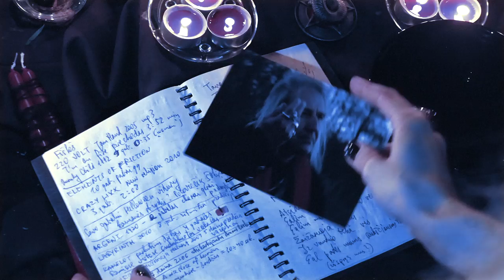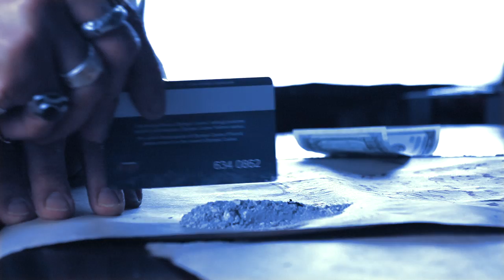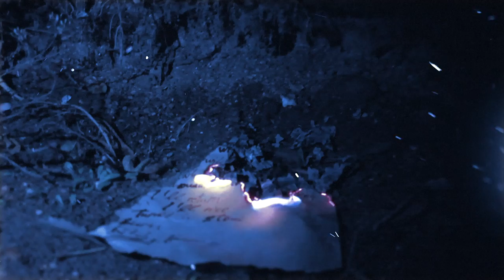SONGS FROM BLACK SPIRIT - When a Beauty meets a Beast...then come the MEMORIES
“MEMORIES” is from the 2020 album SONGS FROM BLACK SPIRIT “I am Who I am” which is available in CD and digital formats.
The history of Songs From Black Spirit started in 2016. Crazy metal-head, Vitalis ‘Don Vito’ Kairiūkštis, the musician from Vilnius, Lithuania and Spicy Bits Of Scandal front-man, decided to create his first solo album called I Am Who I Am. And things worked out very well working with his friends, many world-known musicians from around the world. The new double CD album is compiled of 19 songs (15 brand new) and as always will be a surprise for listeners and fans alike. Also included are four new, updated versions of older songs by the artist.
The tracks themselves are an atomic cocktail of black and white, love and hate, good and evil. And all this is enhanced by the magic of music. In addition to traditional rock music, the album also features specific folk instruments with modern sound.

Guest musicians featured are:
Additional Lead and backing vocals – Marina Ammouri, Thomas Vikström, Ieva Vaiciukevičienė, Rimtautas Piskarskas, Amelija Jakutytė
Lead & Rhythm guitars – Giedrius “Jumbo” Balčiūnas, Sergej Mavrin, Kostas Balčiūnas, Barish Kepic, Robertas Semeniukas, Enrikas Slavinskis, Tomas Varnagiris
Bass – Dino Fiorenza, Darotas Beržinis, Gintautas Litinskas, Leonid Shinkarenko, Andriejus Daugirdas, Mads Mølbæk, Martynas „Meška“ Garbačas, Bernt Jansen, Giovanni Sena
Keyboards – Maestro Mistheria, Gabriele Gabriels Crisafulli, Joakim “Mohican Joe” Roberg, Rodrigo Boechat, Aistė Trakšelytė, Robertas Slavėnas, Jorris Guilbaud, Bob Katsionis, Lauri Muttilainen, Jari Pailamo
Drums – Mark Cross, Šarūnas Venckus, Fausta Šukytė, Ilja Molodcov, Salvatore Giordano, Lars Borup, Aleksandr Dvorakovskij
Bagpipe – Laimonas Staškūnas
Horn-pipe – Artūras “Shilas” Šileikis
Kanklės – Irma Asinavičienė & Lijana Venslovienė
Duduk & Special effects – Ramūnas Jasutis

I Am Who I Am | Released May 26th, 2020 on Sliptrick Records
Track Listing:
CD 1: 01. Saecula Obscura | 02. Love Is Blind | 03. Avalon | 04. Memories | 05. Time | 06. The Wolfman 07. My Devotion | 08. Attack!!! | 09. Fire And Water | 10. Only Ashes
CD 2: 01. My Way Home | 02. Please Come Back | 03. World Is Turning | 04. Naked In The Rain | 05. Paranoia | 06. Whore Of Babylon | 07. Chasing Starlight | 08. My life My My Destiny | 09. Queen Of The Lies
Produced by Vitalis “Don Vito” Kairiūkštis and Giedrius “Jumbo” Balčiūnas
All lyrics and 100% ideas of music by Vitalis “Don Vito” Kairiūkštis

Vitalis “Don Vito” Kairiukstis as The Beauty, Sniege as The Beast
Inga Peleda as The Dancer
Grytis Sipavicius as The Priest
Severija Bruzaite as The destiny
Lina Jankeviciene – Make up
Renata Crazyte Drukteinyte – Photos
Civinsku Zirgai - Horses
Shop Fantasmagoria, Hellena Electra, Diana – Clothes and premises
Script by Vitalis Don Vito, filming and mixing by Giedrius “Jumbo” Balciunas

All vocals by Vitalis Don Vito Kairiukstis
All guitars by Giedrius “Jumbo” Balciunas
Keyboards by Maestro Mistheria
Bass by Darotas Berzinis
Drums by Sarunas Venckus
MEMORIES:
Music and lyrics by Vitalis Kairiukstis, arrangement by Giedrius “Jumbo” Balciunas

Memories are melting in the sea
Of the days when we were one - together
Smithereens that’s all you left for me
In my palms that will not touch you ever
Don’t touch me, I pray you don’t touch me
There is nothing that could be ignited
You have left my heart, my destiny
To the misty night you were invited
 What will be, oh what will be
 I will laugh and you will cry
 I will heal my wounds but not for you
 With smile I’ll return
 Like Phoenix I’ll rise
 With heart turned to stone
        You’ll burn

This song is about memories - the most twisted gift that was given to humanity because living something that is completely lost once again is heaven and hell at the same time. Sad but true story about love and hate, black and white and never-ending magic…